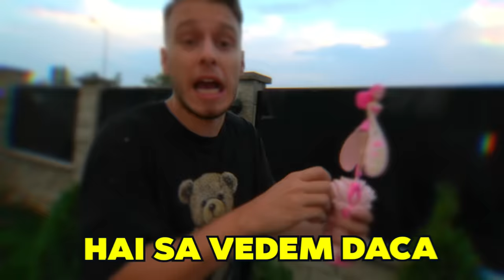Testez 100 Produse Interzise De Pe Amazon !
Periculoase unele produse, pe bune ! - Descarca MatchMasters de aici
🏊‍♂️ Descoperă Magia Înotului La TRY Academy În Bazinul Otopeni sau În Dobroesti - Mesaj Pe WhatsApp la 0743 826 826 pentru detalii

If you want to more know about me and who I worked with, there you go